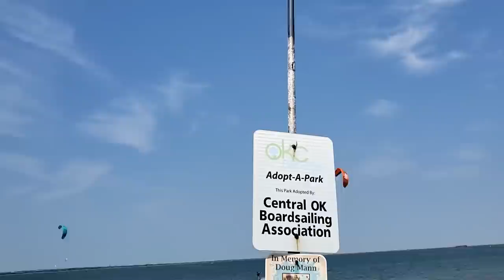A Day Out Around in Oklahoma City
Oklahoma City has a lot more to see than you may think.